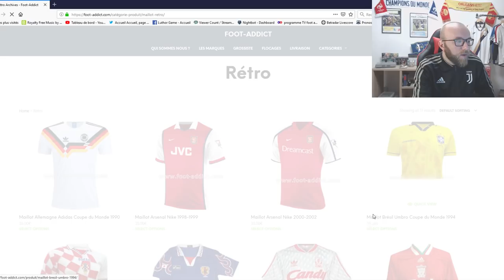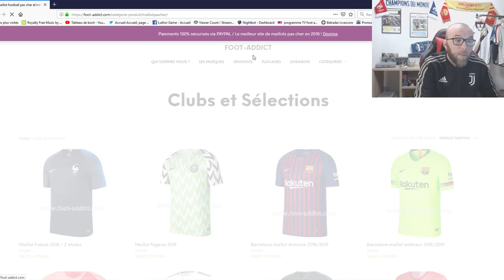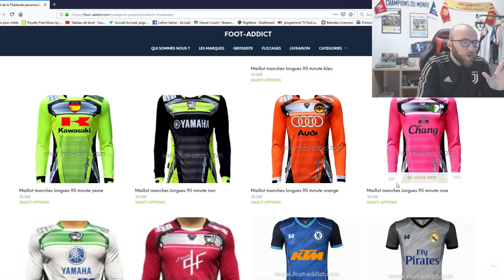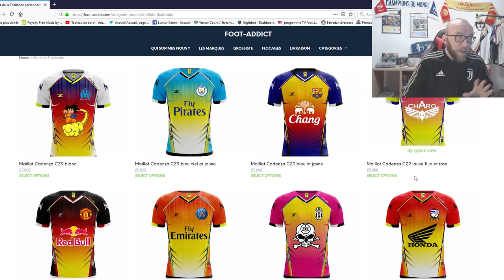MAILLOT DE FOOT PAS CHER// MON AVIS// FOOT-ADDICT